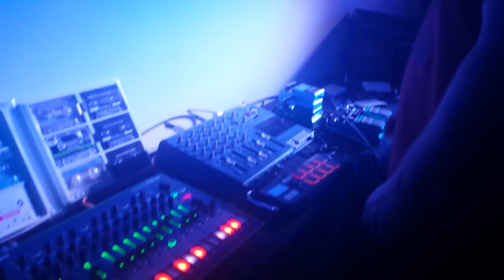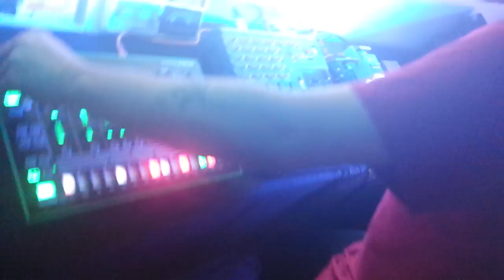EVILARTFORM - Cafe Bustelo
From the series Cassette Sacrifice. Revolutionizing live electronic music and TJ/CJ/DJing